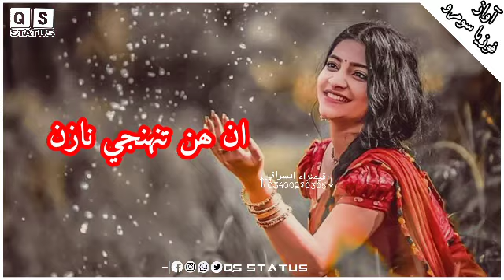in han tohenje nazan t mare chadyo a foziasoomrosindhisongs